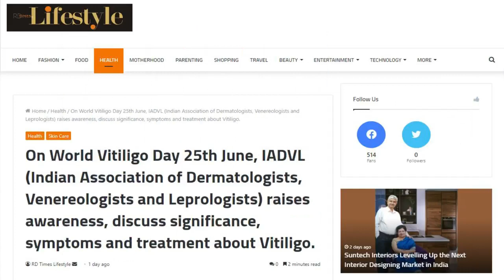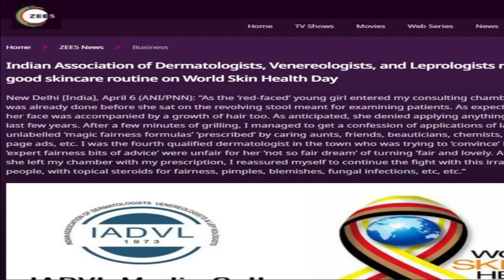Get Instant Rid Of Vitiligo | White Patches On Skin | Dr Rashmi Sharma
Patches on the skin due to a loss of pigment-producing cells called melanocytes. These patches can appear on various parts of the body, and their size, shape, and location can vary greatly from person to person. Vitiligo is considered an autoimmune disorder, meaning that the body's immune system mistakenly attacks and destroys its own melanocytes.

The exact cause of vitiligo is not fully understood, but it is believed to be a combination of genetic, environmental, and immunological factors. While vitiligo itself is not contagious, the visible nature of the condition can lead to emotional and psychological distress for those affected, as they might experience social stigma and a decrease in self-esteem.

There is currently no known cure for vitiligo, but there are treatment options available that aim to manage its symptoms and help restore pigment to the affected areas. These treatments include:

Topical Corticosteroids: These are anti-inflammatory creams or ointments that are applied directly to the white patches to help reduce inflammation and promote repigmentation.

Topical Calcineurin Inhibitors: These are creams that suppress the immune response in the skin and can help encourage repigmentation.

Phototherapy: This involves exposing the skin to UVB light, either from artificial sources or natural sunlight, to stimulate pigment-producing cells and promote repigmentation.

Depigmentation: In cases where vitiligo affects a large portion of the skin, some individuals choose to depigment the remaining unaffected skin to achieve a more uniform appearance.

Surgical Treatments: Surgical options include skin grafting, where healthy skin with normal pigmentation is transplanted to the affected area, and melanocyte transplantation, where melanocytes are harvested from unaffected areas and transplanted to the depigmented skin.

Cosmetic Camouflage: Makeup or self-tanning products can be used to cover up the white patches and create a more even skin tone.

or drop an email at:
📍 B 9 / 6345, Vasant Kunj, New Delhi

Get All Treatments!!

Consult Dr. Rashmi Sharma for all Skin, Hair & Nail treatments
Dr. Rashmi who heads the clinic specializes in dermatology and is also a well qualified venereologist. As a skin specialist, Dr. Rashmi along with her team of specialization performs more than 130 types of derma treatments efficiently. The clinic has special aesthetic, filler, thread lift, thermage, chemical peeling, hair transplant, and laser. Dr. Rashmi’s Skin, Hair & Nail Clinic is situated in Vasant Kunj, Delhi.